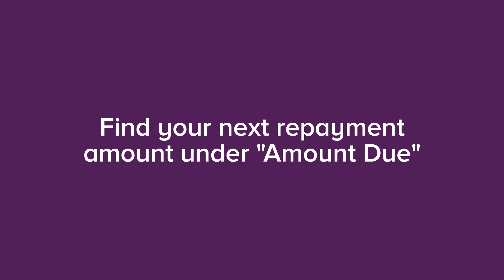Beyond Bank Internet Banking - How to Check Loan Minimum Repayment Amount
Beyond Bank’s award-winning internet banking is a simple, fast and secure environment where you can complete your banking online.